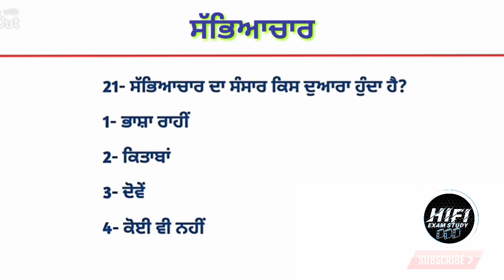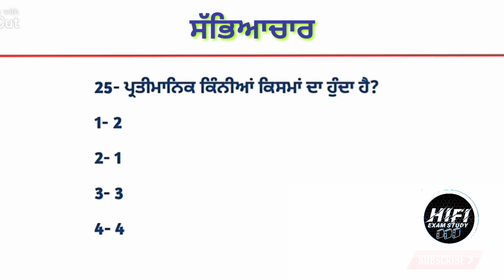Master cadre punjabi preparation | Lecturer cadre exam preparation | pstet ex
Master cadre punjabi preparation | Lecturer cadre exam preparation | master cadre punjabi | pstet exam

Students ish video main Punjabi lecturer and master cadre exam di tyari lai demo diti gai ha.Umeed krda haa ki video tuhanu pasand aavegi.

I'm on Instagram as :- @hifi_examstudy

punjab lecturer
cvicscurrentaffairs 2020
current affairs in punjabi
master cadre civics preparation